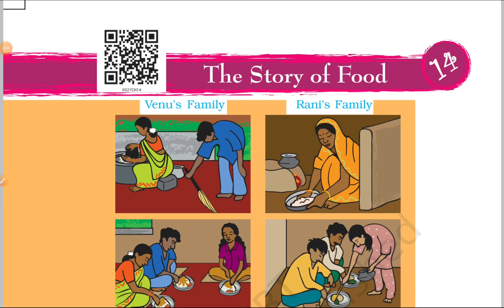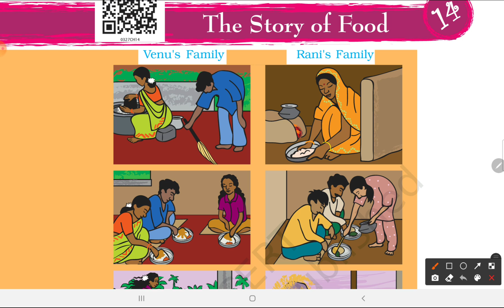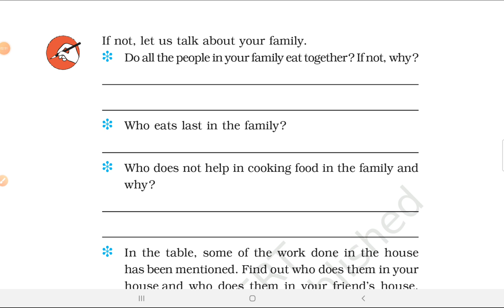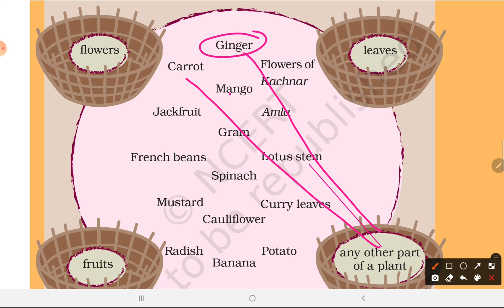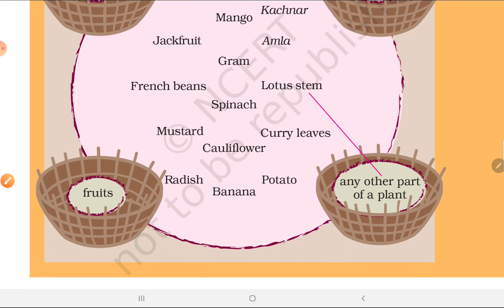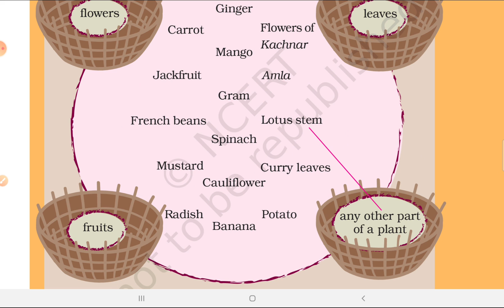हिन्दी Explanation NCERT Question Answers/ The story of food / class 3 EVS / Chapter explained